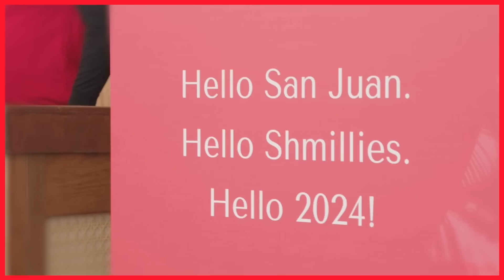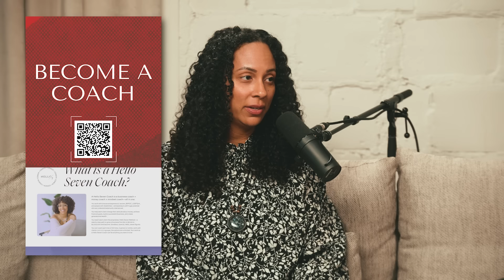I Scaled This Woman's Business To Financially Support Her Family (in under an hour)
What’s the secret to running a successful business AND juggling the pressure of supporting your family? You’re about to find out!

Today’s podcast guest joining us in the hot seat is Corean Canty. She’s the Co-Founder of Shift To Play, as well as a successful Life & Leadership Transformation Coach.

But she’s facing a problem we know MANY of you watching will relate to. Corean is juggling multiple businesses – with multiple revenue streams – while also trying to support her aging parents and her kids (hello, sandwich generation). It’s a recipe for burnout!

Rachel Rodgers sits down with Corean and peels everything back to the fundamentals of her business. How can we scale her income by $100K+ without adding more weight to Corean’s back? This is all about streamlining for success and making her business model as slick, smooth and simple as possible.

Whether you’re a mom too, trying to balance multiple income streams, or just looking to make your current systems more efficient, this will be the episode for you. Happy listening y’all!

Want MORE Hello Seven?

🎟️ Join us at the ROI Millionaire Summit while you still can

Rachel’s Instagram: @rachrodgersesq
Rachel’s Twitter: @RachRodgersEsq
Hello Seven's TikTok: @hellosevenco

Follow Corean!

0:00 – Intro
3:05 – Corean breaks down her revenue streams
5:04 – Why do SO MANY things to make money?
6:48 – The rise in the Sandwich generation
8:30 – The guilt of being the only family member generating wealth
11:20 – Making enough money to take care of my mom
15:58 – What excites you the most in business?
17:57 – Should you go all in on one income stream?
26:00 – Recognising your core skills
30:18 – Mapping out the vision
31:51 – You are NOT charging enough!
36:22 – Stop trying to solve the world's problems
38:32 – Strategising for a streamlined revenue source
43:20 – Why do people underprice themselves?
45:00 – Corean's homework
47:04 – Outro